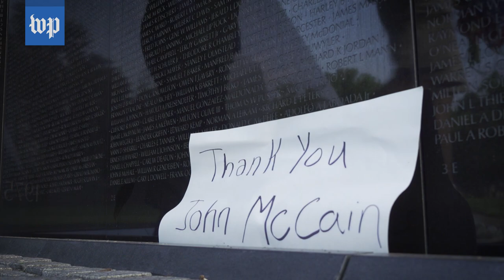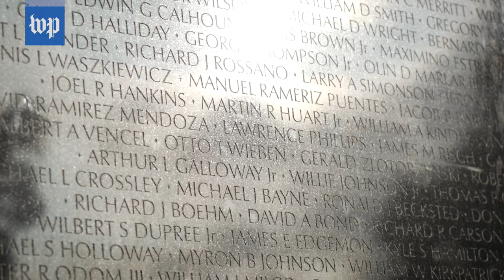At Memorial, veterans reflect on Vietnam War and McCain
On Aug. 31, The Post spoke with visitors to the Vietnam Veterans Memorial, where just two miles away, the body of the late senator John McCain laid in state at the Capitol Rotunda.